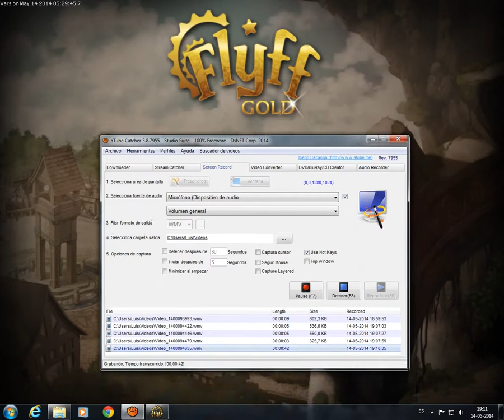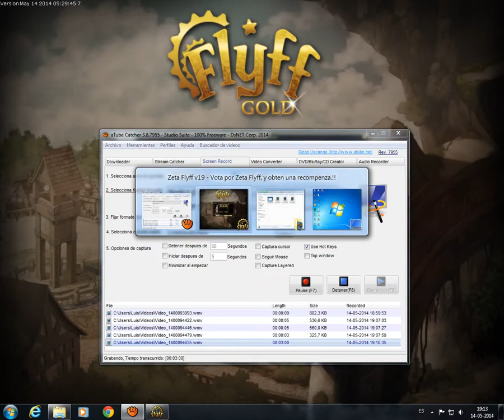Primer video de Fflyf en un servidor privado!!!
En este vídeo podrás ver los pasos básico de como lograr llegar hasta la elección de tu primer job en el servidor Zetaflyff, espero que les guste este vídeo, y un saludo a JO LOLMAN!!. nos vemos!

si desean algún juego en especifico solo escriban y veremos que se puede hacer! ;)